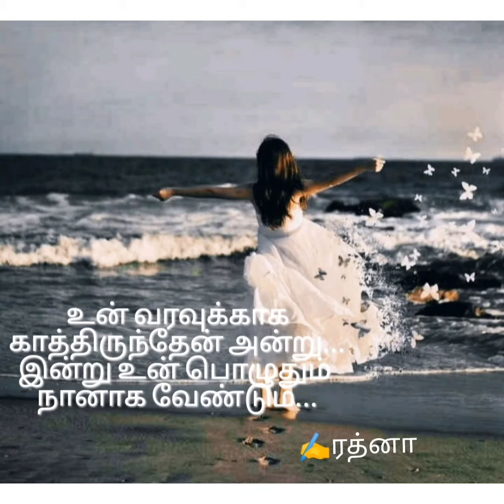கனவு காதலே | Kanavu Kadhale| Kadhal Kavithaikal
Tamil Kavithaikal!

Tamil Kadhal Kavithaikal| தமிழ் காதல் கவிதை